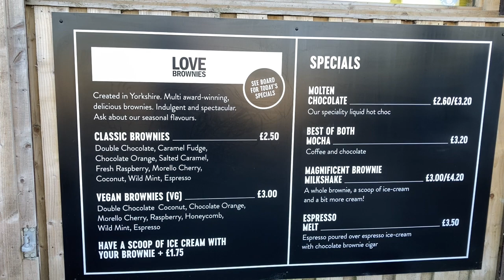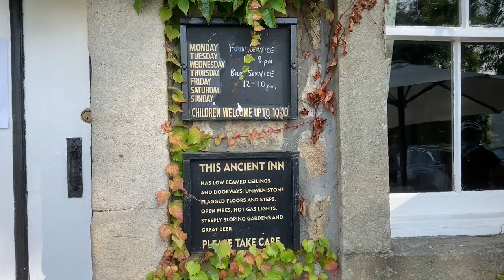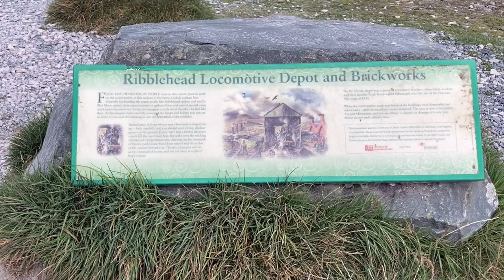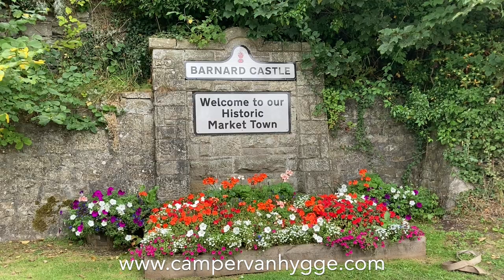Trips in the Yorkshire Dales - Bolton Abbey to Appletreewick and Ribblehead Viaduct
During our stay at the Bolton Abbey Caravan and Motorhome Club site we took our bikes and cycled the country lanes to Appletreewick- with a stop off at the aptly named Brownie Barn. On moving day we drove onto Barnard Castle and took the chance to stop off at the amazing Ribblehead Viaduct.